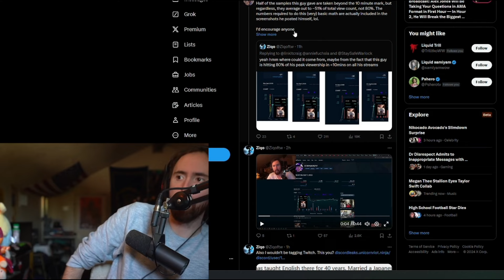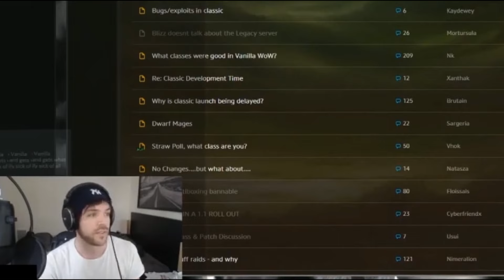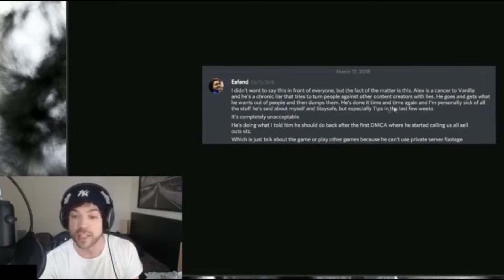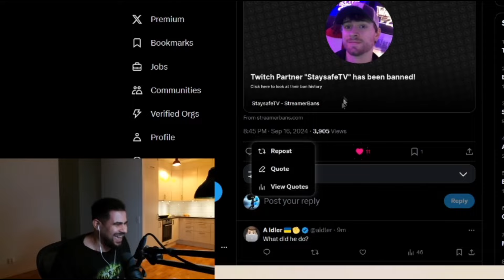I'm banned from Twitch.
▼Click▼